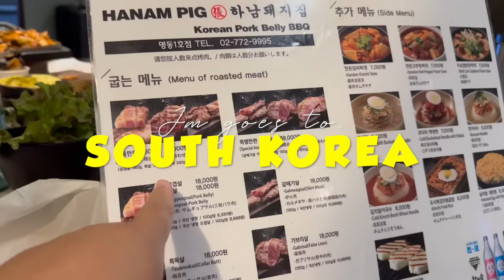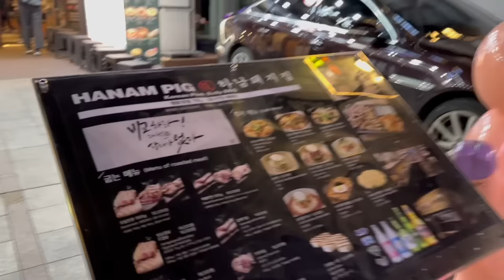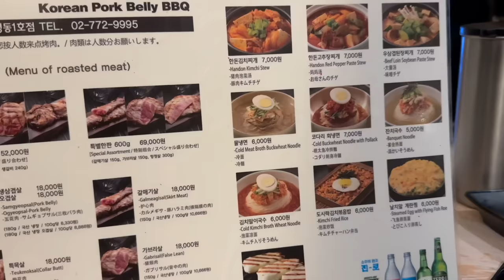Foodtrip in Seoul! Eating Korean BBQ & Souffle Pancake in Myeongdong! 🇰🇷 | Jm Banquicio